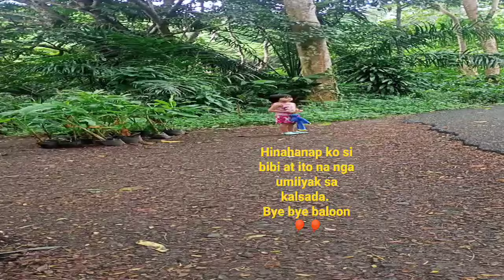hinagis si wuggy akala lilipad din😆